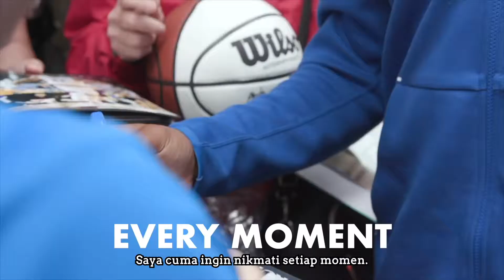NBA Draft 2019: Rui Hachimura Mencatat Sejarah!